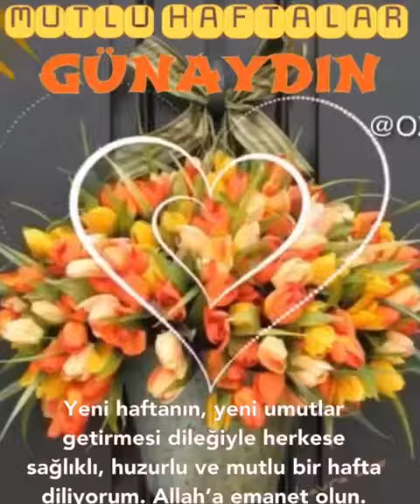Mutlu Haftalar Günaydın